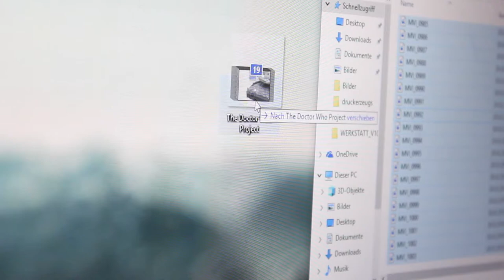The Doctor Who Project | short B-Roll Video | Cinematic | Canon DSLR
Used Camera: Canon 550D DSLR Kit Lens